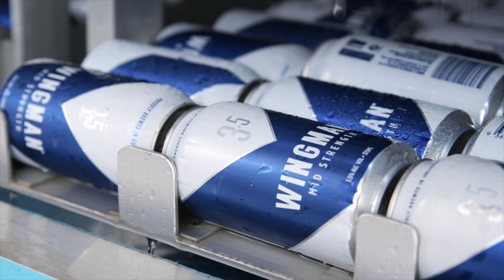Magic Millions - Wingman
Throughout the Gold Coast Magic Millions Horse Racing Carnival, Wingman was assigned as the carnivals major beer sponsor. This short edited video created by Michael Jennings Creative showcases their brand during the Magic Millions polo event.